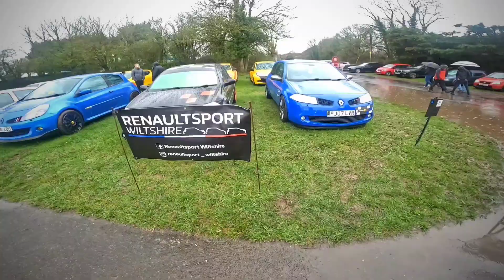SPRING ACTION DAY 2023 - 🌧️SPRING STATIC WASHOUT🌧️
SO, SPRING ACTION DAY 2023! WE A WET START TO THE SHOW SEASON! THIS IS THE WETTEST IVE EVER SEEN CASTLE COOMBE!

IT WAS ABSOLUTE MADNESS!

BECAUSE I TOOK WELLIES, UNLIKE OTHER YOUTUBERS 😉, THIS MEANT I DIDNT DISAPPOINT WITH GETTING ALMOST AN HOUR OF AMAZING CARS (SOME STUCK) IN MY VIDEO!

LIMITLESSMEDIAUK_

COVERING CONTENT SUCH AS:

CAR MEETS/EVENTS/REVIEWS
URBAN EXPLORING
PROFESSIONAL COMPANY CONTENT
*NEW FOR 2023*
EVERYTHING ANIMALS SERIES
HIGH MILEAGE HEROS